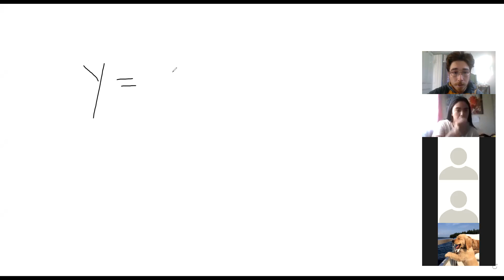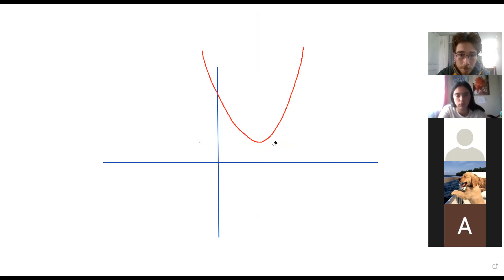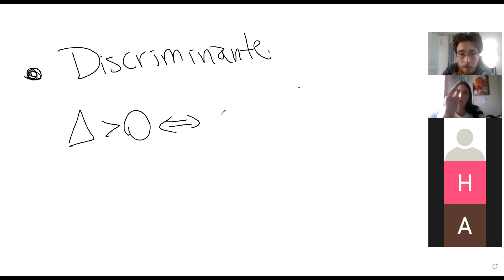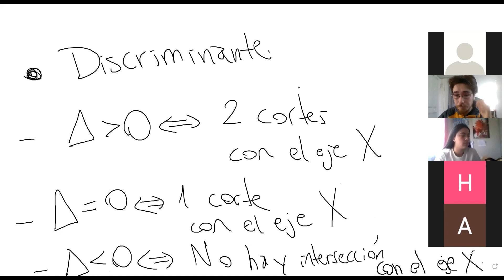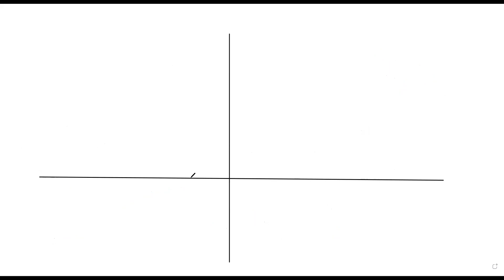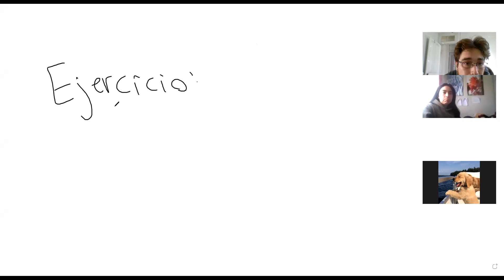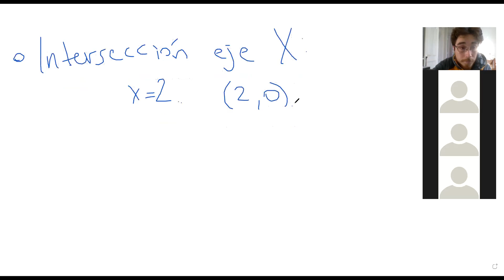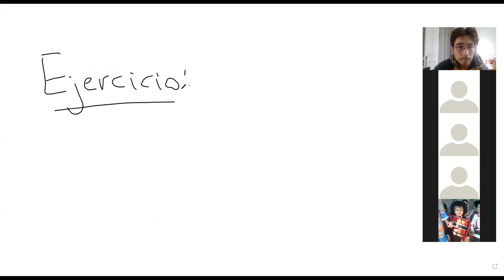MAT 1150: 08/04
Parábolas.